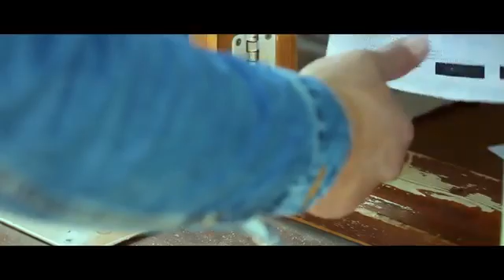Aşkm Elşene teqdim edilir